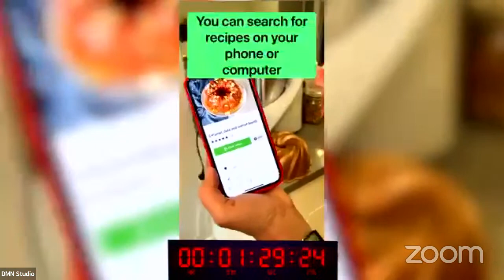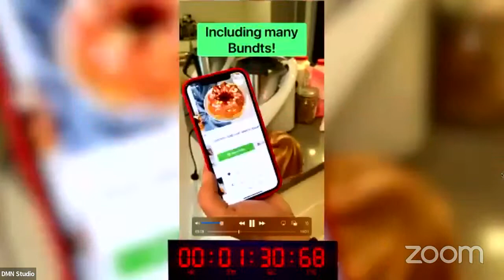Chat 10 Looks 3 Book Club - Lisa Millar - THE ALBATROSS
Tune in on Tuesday, June 6 at 8pm (AEST) to watch incomparable host Lisa Millar kick off our inaugural attempt at an online book club. Millar is driving the bus (despite it being past her bedtime) but Annabel Crabb and Leigh Sales will also be there to 'assist' proceedings, make 'helpful' comments and take questions from Chatters.
Our book is THE ALBATROSS by Australian novelist Nina Wan, who's also joining for the online event! The book is out now and you can get it from wherever you customarily buy books or with a discount from Booktopia here.